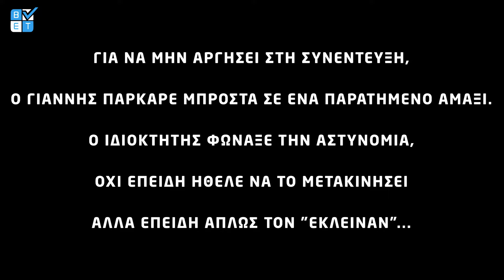Γιάννης Μπουρούσης | Betarades Guest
Ο Γιαννης Μπουρουσης στο νεο επεισόδιο Betarades Guest σε μια απολαυστική συνέντευξη με αποκαλύψεις, απρόοπτα (μας την έπεσε η αστυνομία) και πολυ γελιο!!! Μην το χάσετε...

3:20 Intro
4:40 Κίνα
7:45 Φωνή του Αθλητή
9:00 Μπάσκετ στη Κίνα
10:20 Μπάσκετ=παιχνίδι των ''κοντών''
11:40 Καλύτερη χρονιά και Ομάδες
16:00 Εθνική Ελλάδος
17:30 Ιστορία με Μάκη Ψωμιάδη
22:20 Εξωαγωνιστικά
26:50 NBA
28:00 Ύψος
30:10 Συμπαίκτες
33:40 Ελλάδα-Σερβία
35:40 Αντίπαλοι
40:00 Περιστατικά με οπαδισμό
42:14 Δυσκολότερη έδρα
43:40 Trash talk
44:30 NBA vs Euroleague
48:20 Θάλασσα
50:10 Εκλογές ΕΟΚ και Ομοσπονδία
19:50 QnA